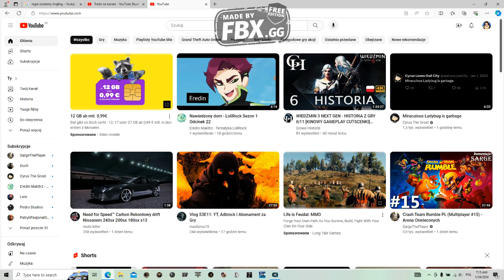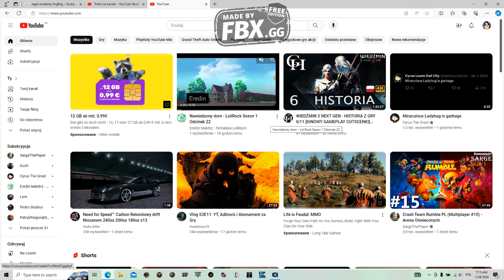Głupota fana Life is Strange